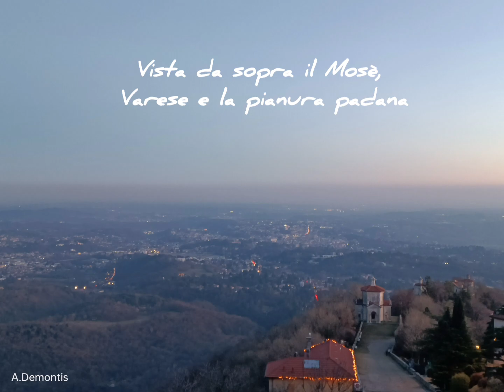Sacro Monte di Varese - Le Cappelle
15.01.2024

Se sei Varesino, quante volte avrai percorso questa via Sacra? Ma ammettilo ogni volta è una nuova emozione, mai uguale, ti riesce a sorprendere sempre.

Stasera ho deciso di percorrerla fotografando tutte le cappella e lasciando che la luce del sole al tramonto compia la sua magia.

Se non l'hai mai percorsa ti invito a farla, con il mio video e se possibile di persona.